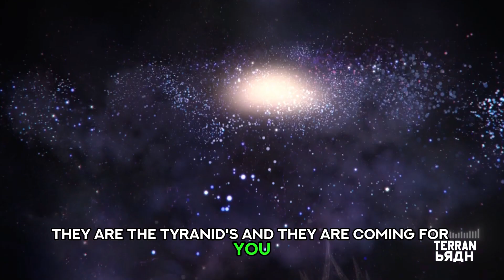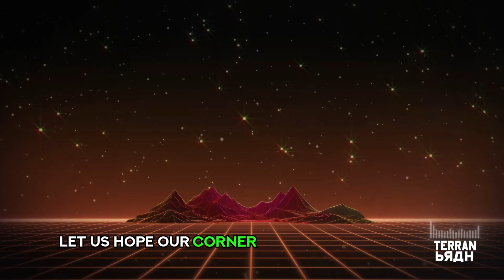Tyranid Invasion! | Warhammer 40K Lore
They are here, all imperial citizens must know how to prepare!

The Tyranids are a relentless and terrifying force that consumes all life in its path. Driven by the insatiable hunger of the Hive Mind, they devour entire worlds, leaving behind nothing but barren wastelands. Their bio-engineered forms are perfectly adapted for warfare, and they evolve rapidly to counter any threat. Swarms of lesser creatures overwhelm their foes, while towering bio-titans crush them beneath their immense weight. The Tyranids are a mindless scourge, driven only by the need to consume. They are a threat to all life in the galaxy, and their arrival heralds only extinction.

Games workshop, Warhammer 40,000, Warhammer, 40k, Space Marine Etc are all Trademarks of Games Workshop Ltd. Games Workshop does not endorse or support the 'Lore' videos. All views and opinions expressed in this video belong to TerranBrah and in no way reflect the views or opinions of Games Workshop Ltd.